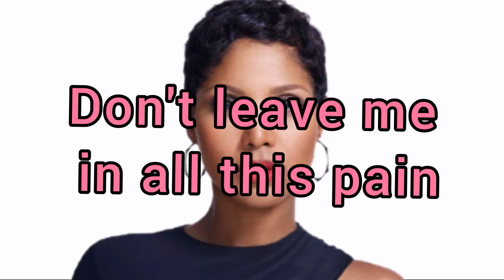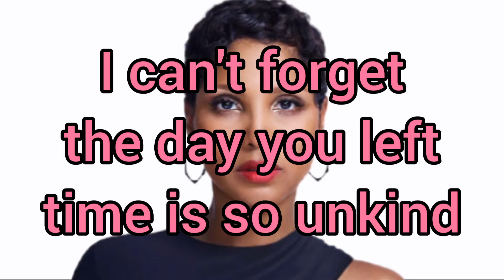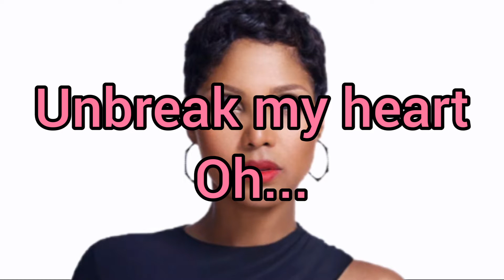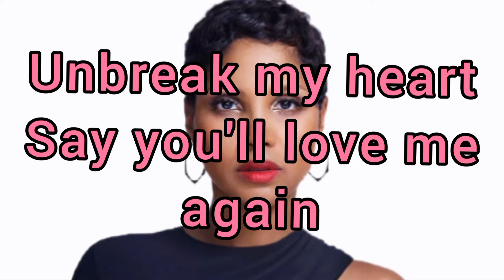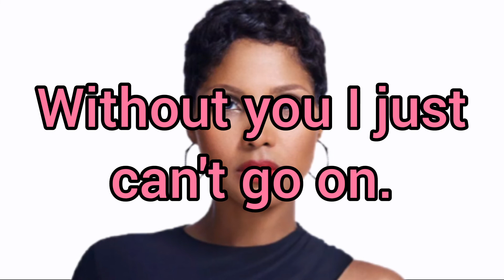Unbreak my heart Original Karaokê Range into D3 - D5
Original Tonality Bm ( D ) tonality, Need Vocal Range D3 - D5
TEXT:
Don't leave me in all this pain
Don't leave me out in the rain
Come back and bring back my smile
Come and take these tears away
I need your arms to hold me now
The nights are so unkind
Bring back those nights when I held to you beside me

Say you'll love me again
Un-do this hurt you caused
When you walked out the door
And walked outta my life
Un-cry these tears
I cried so many nights
Un-break my heart, my heart

Take back that sad word good-bye
Bring back the joy to my life
Don't leave me here with these tears
Come and kiss this pain away
I can't forget the day you left
And life is so cruel without you here beside me

Ohh, oh
Bring back the nights when I held you to beside me
(rpt 1)

Un-break my
Un-break my heart, oh baby
Come back and say you love me
Un-break my heart
Sweet darling
Without you I just can't go on

TAGS: # Jwkaraoke  jwkaraokê jw karaoke jw karaokês jwkaraokes